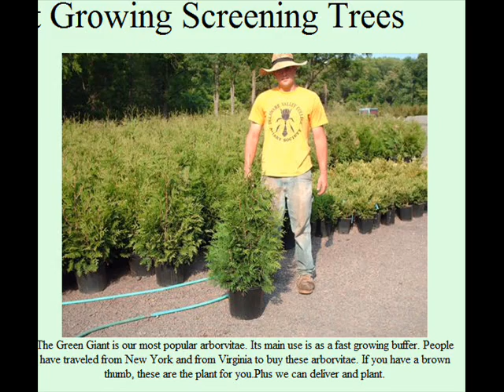Deer Resistant Ninebark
Ninebark Varieties at Highland Hill Farm